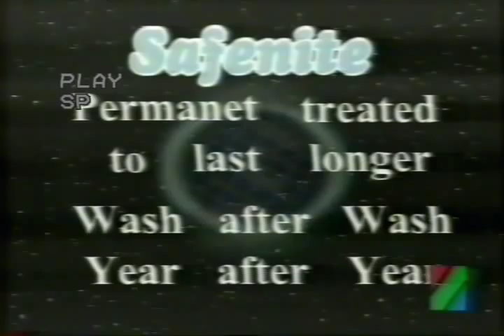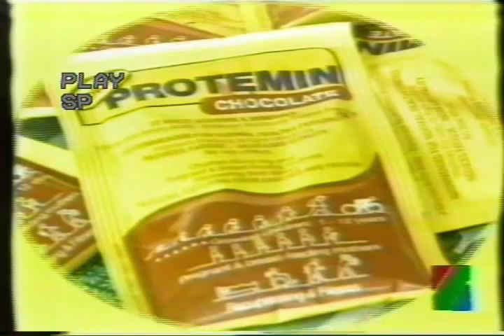Zambian tv ads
There are several ads here  and in the end piece of Kabanana tv serie. Ads are Safenite mosquito net,Celtel Zambia,Gorjis protemina, Target (well this is not zambian) and finaly an act from Kabanana